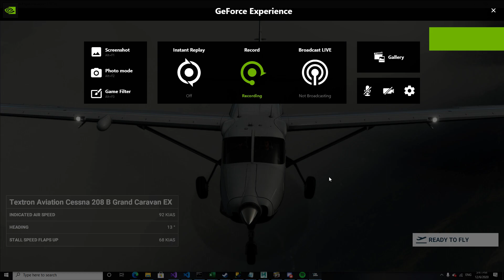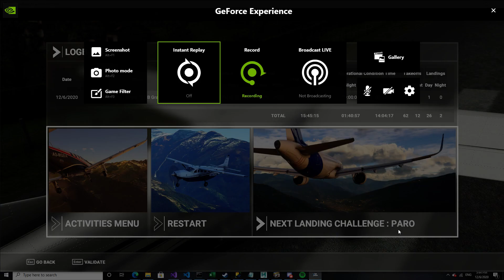A (not so) good landing in Lukla, Nepal (Microsoft Flight Simulator 2020)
It's pretty hard !